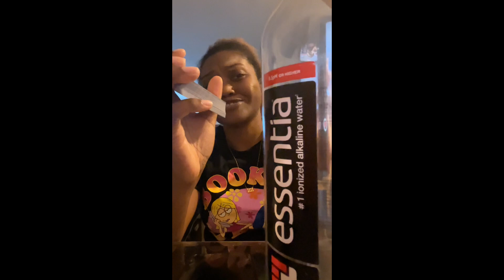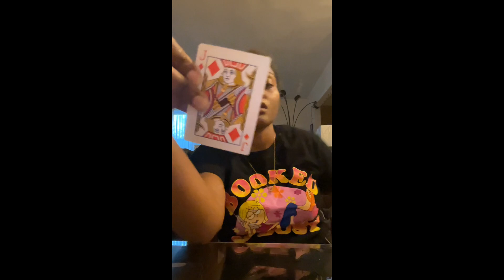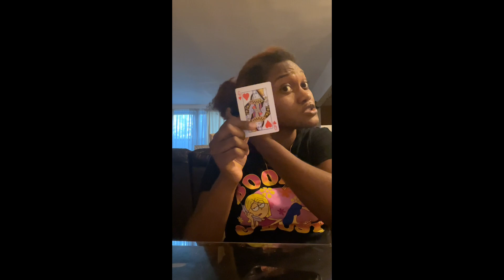How to play kings cup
Kings cup is one of my fave drinking games here is how to play